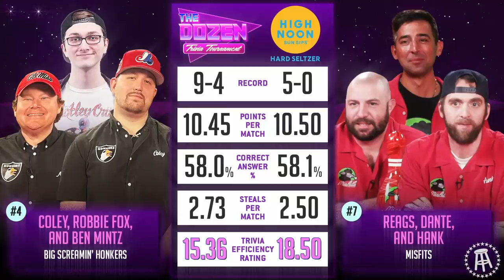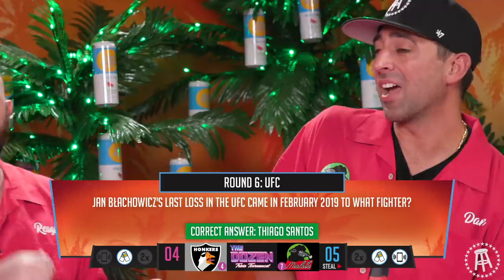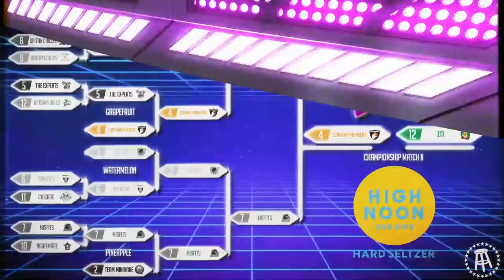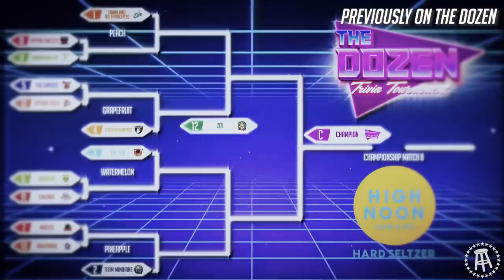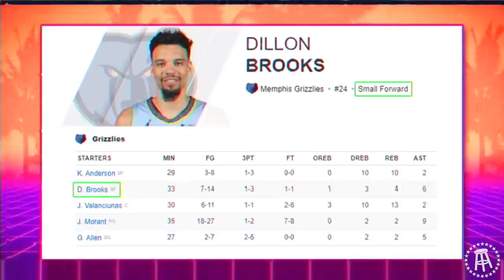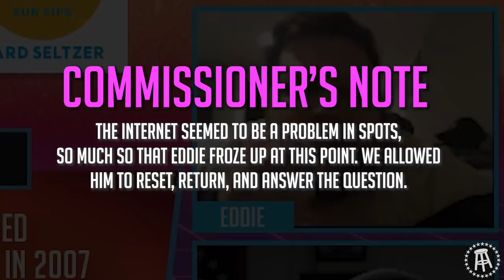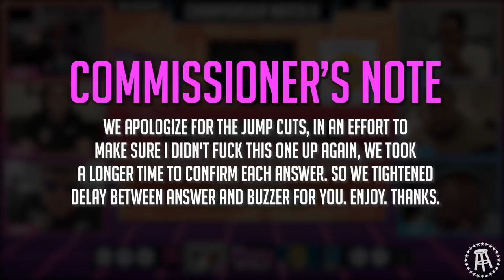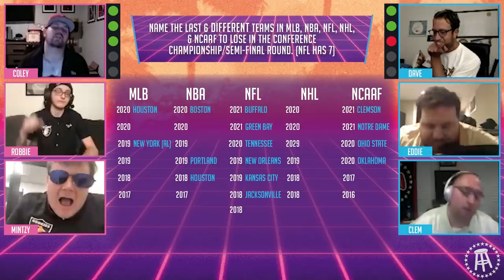Honkers vs. Misfits/TBD vs. Ziti (The Dozen: Trivia Tournament Championships pres. by High Noon)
The Dozen: Trivia Tournament is presented by High Noon hard seltzer! Real vodka, real juice, and only 100 calories, High Noon is the easy-drinking, always socializing, great-tasting, sun-toasting, blue sky celebrating, memory-making – awesomeness – in a can – hard seltzer.

THE CHAMPIONSHIPS ARE HERE! It's the 4-seed Big Screamin Honkers vs. the 7-seed The Misfits for a right to take on 12-seed Ziti in Championship Match II. Tonight we crown our champion. After three long weeks, we will finally know the three smartest people in the world.

The Dozen: Trivia Tournament presented by High Noon airs Monday through Thursday at 7|6c up until Memorial Day Weekend.